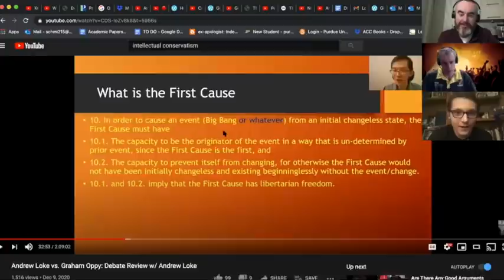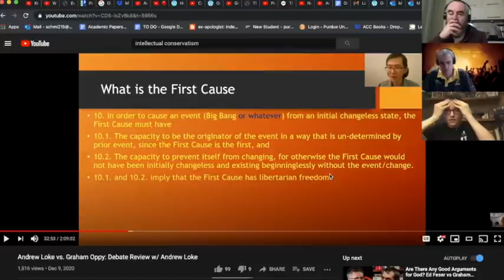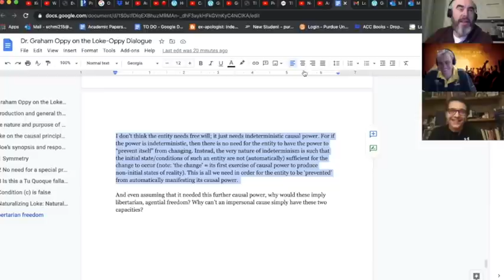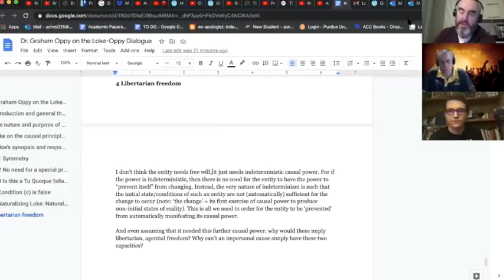Episode 19, Graham Oppy & Joe Schmid on Oppy vs Loke (debate review)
In this episode, Alex talks with Prof. Graham Oppy and Joe Schmid about Oppy's recent debate with Andrew Loke